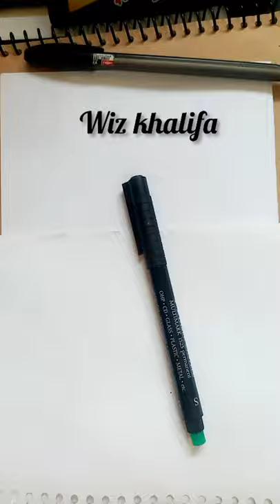How to draw wiz-khalifa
dessin animé,
dessin animé en français,
dessin animé pour bébé,
dessiner,
dessin facile,
dessin animé complet en francais,
dessin animé en anglais,
dessin animé princesse,
dessin animé pour fille,
à dessiner,
a dessine le bassin d'apollon,
a dessiner animaux,
a dessein expression,
a dessein de,
a dessiner pat patrouille,
a cheval dessin animé,
dessin à faire,
dessin à manga,
dessin à colorier,
dessin a main levée,
dessin à peindre,
dessin à faire facile,
dessin à partir de chiffres,
à dessiner facile,
à dessiner le bassin d'apollon,
à dessein expression,
dessin âne,
dessin d'âne facile,
dessin âne mignon,
dessin âne rigolo,
dessin âme,
dessin âne trotro,
dessin animé âne,
dessin animé âne trotro,
dessin bts,
dessin batiment,
dessin bts logo,
dessin bebe,
dessin bts chibi,
dessin brawl stars,
cardi b dessin animé,
dessin cardi b,
dessin animé b,
dessin b,
b.o dessin animé,
comment dessiner b,
dessiner la lettre b,
dessin chat,
dessin crayon,
dessin cute,
dessin chien,
dessin cheval,
dessin coloriage,
dessin camion,
dessin chanson,
c'est dessin animé la,
dessiner c'est gagner,
dessinez c'est disney,
dessin animé comment c'est fait,
comment dessiner c'est sourcil,
dessiner c'est abdo,
c'est polo dessin animé,
comment dessiner c sourcil,
dessin ça,
dessin ça le clown,
dessin ça le clown facile,
dessin ça facile,
dessin ça le clown 2017,
dessin ça le clown tueur,
dessin ça le clown kawaii,
tuto dessin ça,
dessin de,
dessin de fille,
dessin de batiment ofppt,
dessin difficile,
dessin de chat,
dessin dinosaure jurassic world,
dessin d'ensemble,
dessin dessin animé,
dessin en français,
dessin emoji kawaii,
dessin en anglais,
dessin en perspective,
dessin eren,
dessin educatif 3 ans,
dessin elsa,
dessin et coloriage,
e dessin animé,
wall e dessin animé,
dessin wall e,
dessin e girl,
dessin 3d lettre e,
dessin lettre e,
comment dessiner e,
dessin école
drawing about coronavirus,
drawing about love,
drawing about covid 19,
drawing about palestine,
drawing about earth day,
drawing about nature,
drawing about easter,
drawing about my life,
drawing above switchboard,
drawing from above perspective,
above eye level drawing,
drawing head from above,
city from above drawing,
drawing across the color line,
drawing across borders,
drawing after effects,
drawing after effects tutorial,
drawing after 10 years,
drawing after 1 year,
drawing after effects template,
drawing after 10 days,
drawing after and before,
drawing after a long break,
drawing against coronavirus,
drawing against covid-19,
drawing against profit and drawings against capital,
drawing against corona,
drawing against profit,
drawing against covid,
drawing against smoking,
drawing along videos,
alone drawing,
follow along drawing,
follow along drawing easy,
follow along drawing tutorial,
follow along drawing lesson,
dj alone drawing,
alone girl drawing,
drawing around ants,
drawing around objects,
drawing around switchboard,
drawing around hand to make animals,
drawing around found objects,
drawing around the world,
drawing around your hand,
drawing around hands,
drawing asmr,
drawing as a hobby,
drawing as a beginner,
drawing as a simpson,
drawing as meditation,
drawing as a career,
drawing as thinking,
drawing as a,
drawing at school,
drawing at home,
drawing at school vs home,
drawing at disney world,
drawing at the beach,
drawing at night,
drawing at a cafe,
drawing at an angle,
drawing before and after,
drawing before painting,
drawing before watercolor,
drawing before autocad,
drawing before and after practice,
drawing before painting on canvas,
drawing before and after corona,
my drawing before and after,
drawing behind back,
titanic drawing behind the scene,
cid riddle behind drawing,
girl from behind drawing easy,
cid mystery behind drawing,
drawing jeffy behind the scenes,
behind girl drawing,
behind the mask drawing,
drawing below,
drawing face from below,
drawing nose from below,
drawing head from below,
drawing a girl beside the window,
besides drawing,
drawing between the lines,
drawing between sunset and coconut trees,
drawing between the lines step by step,
difference between drawing and sketching,
difference between drawing and painting,
in between drawing,
difference between drawing pencils,
difference between drawing and illustration,
drawing beyond the boundary,
batman beyond drawing,
trinity and beyond drawing,
drawing but easy,
drawing but drawing,
drawing but simple,
drawing but real,
easy drawing but beautiful,
simple drawing but beautiful,
best drawing but easy,
easy drawing but nice,
drawing by pencil,
drawing by numbers,
drawing by ear,
drawing by chris young,
drawing by ear challenge,
drawing by pen,
drawing
drawing per jo,
drawing per cake banana,
drawing per mehandi,
drawing plus size body,
drawing plus size characters,
drawing plus story,